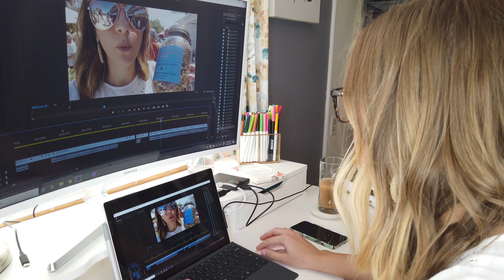SUNDAY VLOG: beach farmers market, editing & meal prep | bekah joy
Hi! I'm Bekah Joy. I live in Florida and I love sharing content on all kinds of things such as lifestyle, fashion, and vlogging!